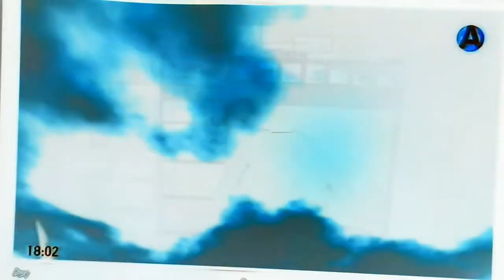Preview 1982 TV Set V1.5 Effects (Preview 2 Free Like Dislike Effects)